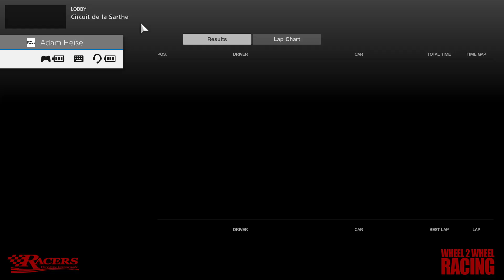W2W RACING SEASON 6 Round 12 DIV 4